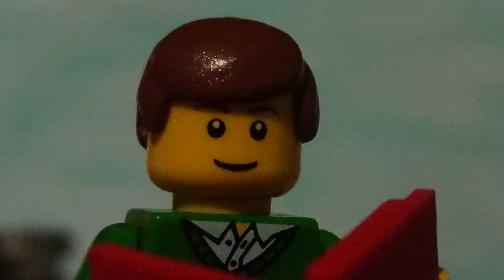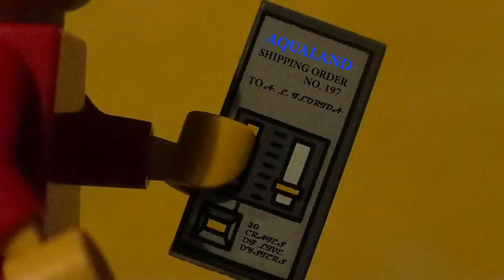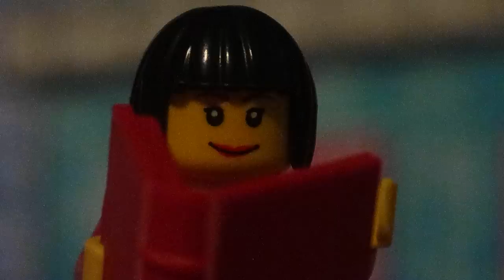LEGO Scooby-Doo! #14 There's a Demon Shark in the Foggy Dark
The Maharaja's jewels are stolen in the airport, but the only other creature in the room was a demon shark, frozen in a block of ice. The mystery leads the gang to Aqualand, where the creature has come to life.